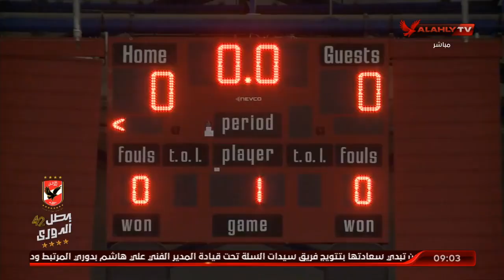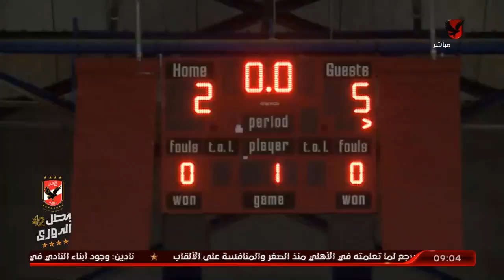رد ناري من محمد مصيلحي على الكلام المثار حول أن فريق الأهلي للطائرة فريق "عواجيز" | الأبطال